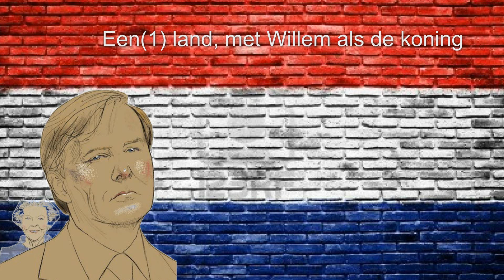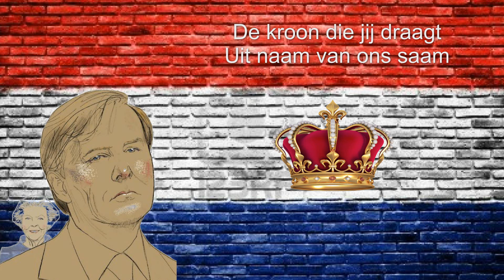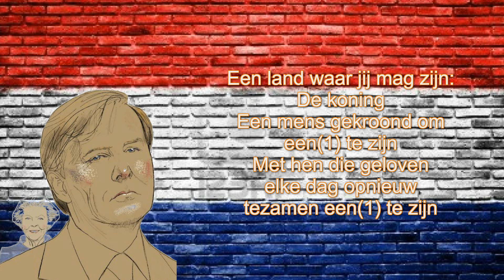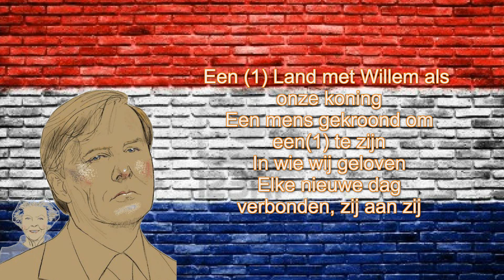Koningslied?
Je bent een koning, is een leuke meezinger, maar dan ook weer een herhaling van "Wie ben ik, wie ben ik" en dan dit keer een koning. Maar goed deze tekst even snel geschreven op een melodie van Jan smit om nog wat voedsel te geven aan hen die als beste stuurlui aan de wal staan en graag mensen op afstand afbreken, wat een trend lijkt te worden in ons koninkrijkje. Het is dus een beetje bedoelt als klucht op onze saamhorigheid, van waaruit wij goed bedoelde inspanningen eigenlijk moeten waarderen, maar steeds vaker eindigt met afstandelijk geplaatste kritiek, zo makkelijk als dat is! Het zou wel eens mooi zijn als onze muur ( zie filmpje ) van verharding eens zou afbrokkelen om vervolgens als mensen weer eens volop in de wind te gaan staan, waar ieder zijn schip weer de wind in de zeilen mag verkrijgen. Dat in de plaats voor het laten zinken van menig schip vanaf de wal.